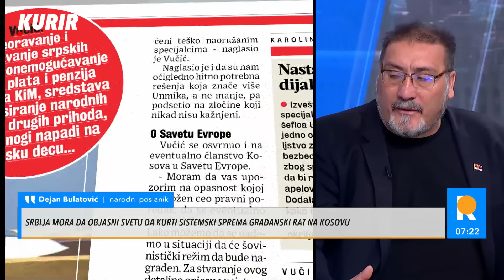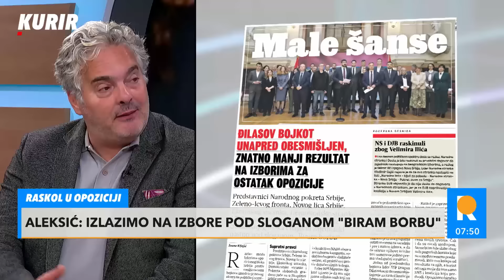SRBIJA TREBA DA RAZMISLI O IZLASKU IZ BRISELSKOG SPORAZUMA Nestorović: Nema kraja Kurtijevom nasilju